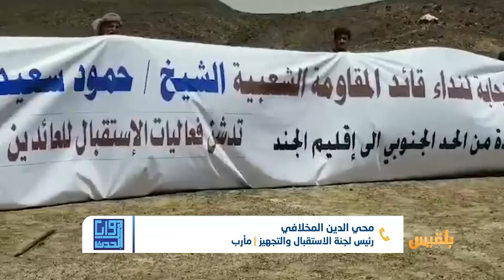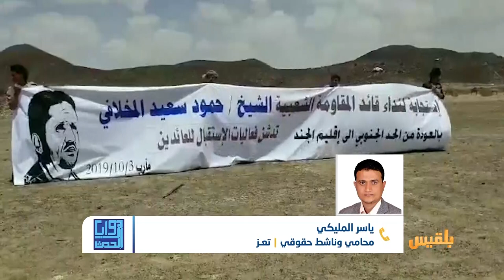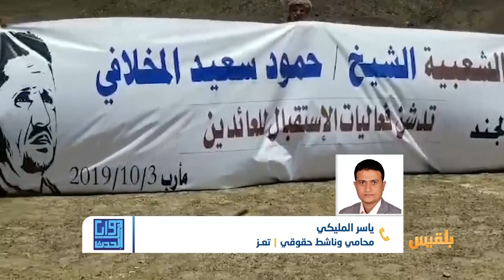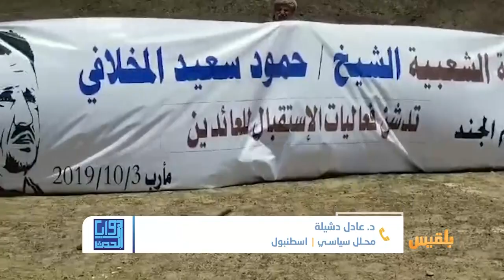زوايا الحدث | عشرات المجندين يعودون إلى مأرب .. هل يسخر الجهد اليمني للدفاع عن اليمن؟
في نهاية أغسطس الماضي أظهرت صورٌ أعدادا من المجندين اليمنيين في اللواء الثالث حرس حدود، وهم يتظاهرون للمطالبة بالعودة إلى محافظاتهم.